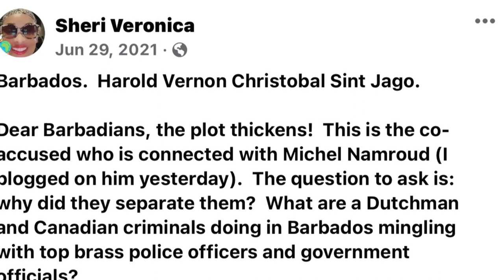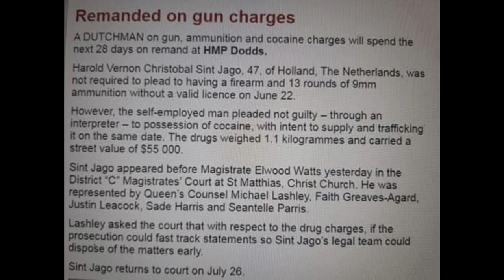Bridgetown, Barbados. Harold Vernon Christobal Sint Jago deported, but where is Michel Namroud?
Namaste @nakeddeparture1

Or

Photo Credit:  nation barbados, Facebook, et al.